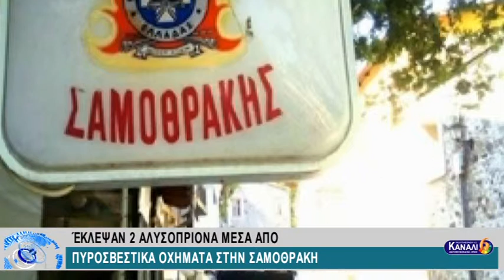ΑΣΤΥΝΟΜΙΚΕΣ ΕΙΔΗΣΕΙΣ 23-11-18